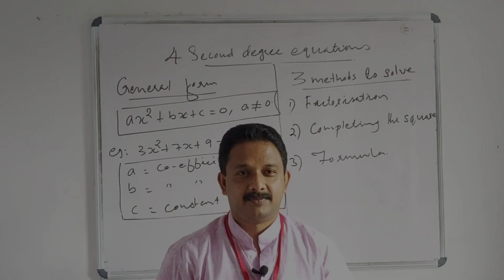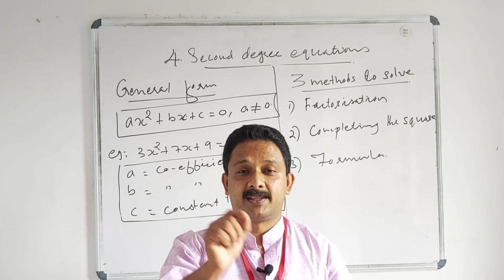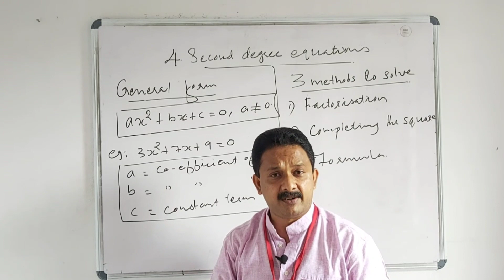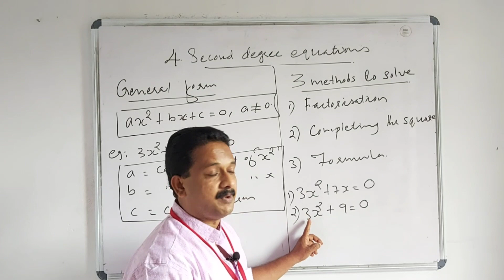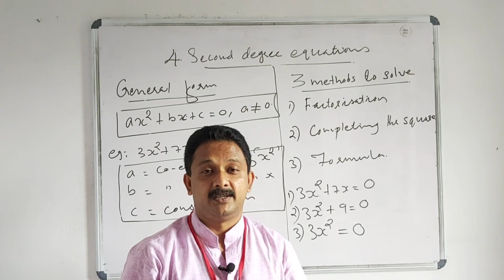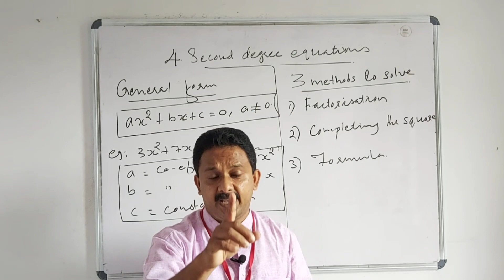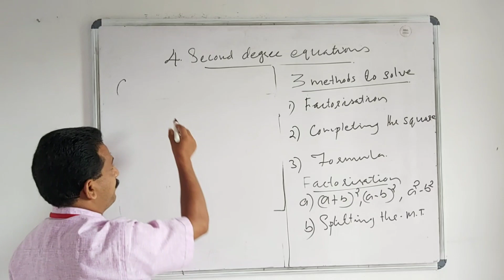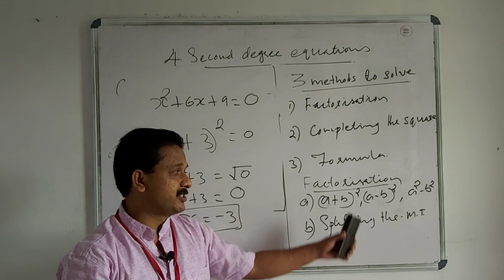SSLC | MATHS | CHAPTER 4 | SECOND DEGREE EQUATIONS | PART 1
Universal College, the pioneer institution in the education field which enrich inextinguishable knowledge and discipline among our students. The college aims at forming leaders who are intellectually competent, spiritually mature, morally upright, psychologically integrated, physically healthy and socially acceptable, who will champion the cause of justice, love, truth, peace and who are even open to further growth.